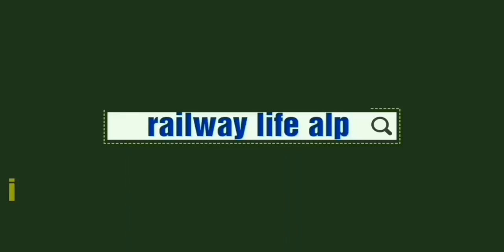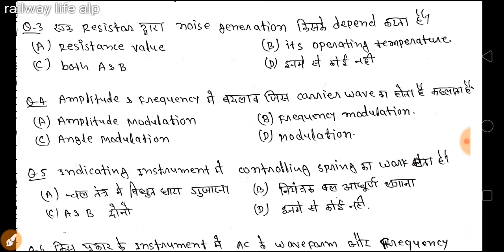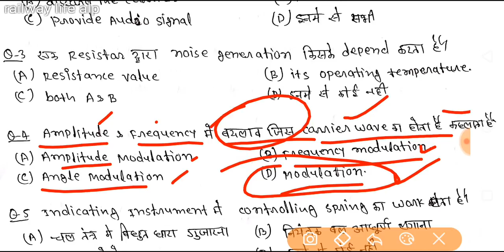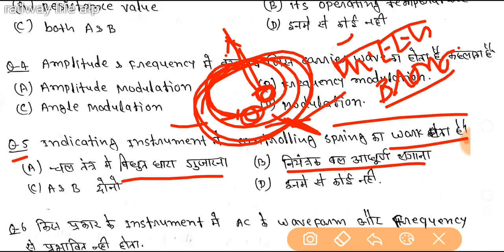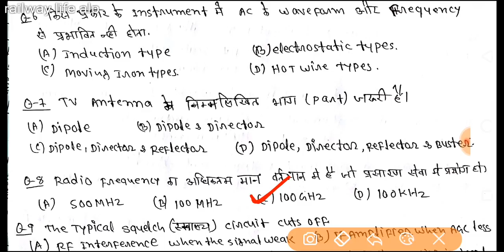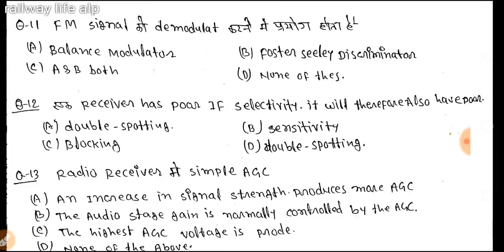Alp cbt-2 class - 39 Radio TV mechanics Electronics Mechanics Radio Receivers & instruments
this video for alp cbt 2 class part-39 and have 17 mcq question from electronic  mechanics & radio tv mechanics trade Exam. all multiple choice question applicable for trade examination in part- B for electronics mechanics & Radio TV mechanics also same applicable for PCM if trade selection done Electronics mechanics.